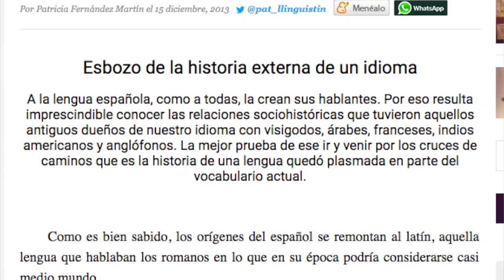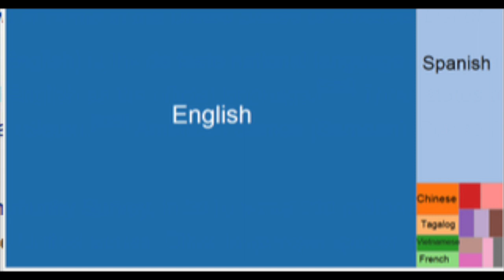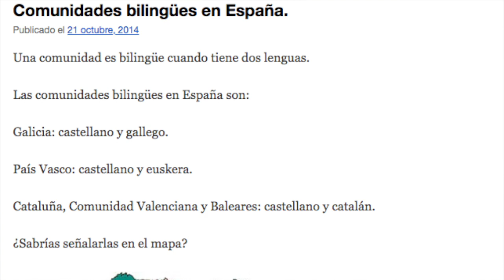El gobierno borra el español como lengua vehicular en educación